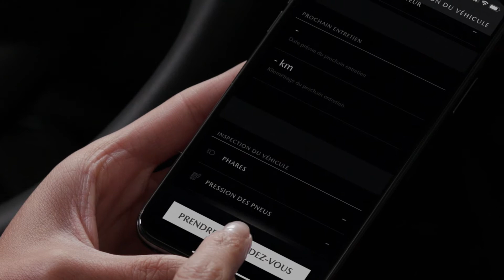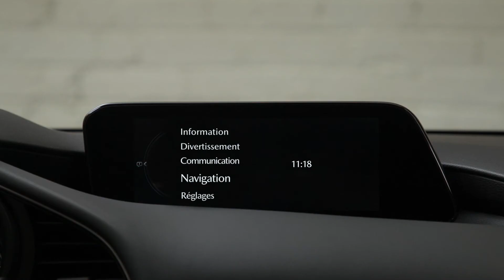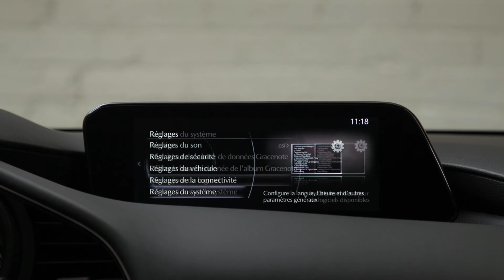Santé du véhicule et notifications | Services connectés Mazda | Mazda Canada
Les services connectés Mazda vous relient à tout ce qui se passe dans votre Mazda; vous avez ainsi l'esprit tranquille, sachant que tout fonctionne bien pour votre prochaine sortie. Grâce à des outils de diagnostic faciles à utiliser, à une assistance routière en un seul clic et à d'autres fonctions améliorées, vous saurez que votre Mazda est prête à partir quand vous l’êtes.